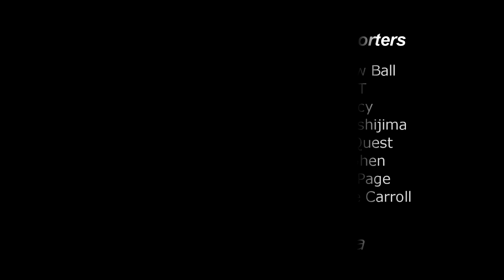Let's Play: Soul Reaver 2, Part 14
Time to find out what happened to Janos ... then it's back to the Serafan Stronghold for the last time. Also, demons return.